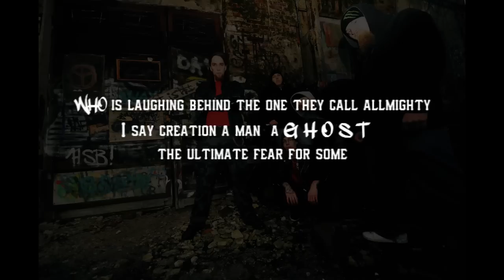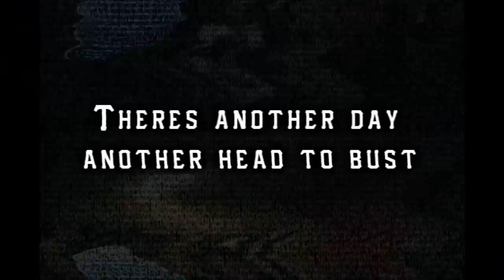Quake The Earth - Mankind A Dying Breed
Slideshow with lyrics and third track from our debute EP "First Blood"